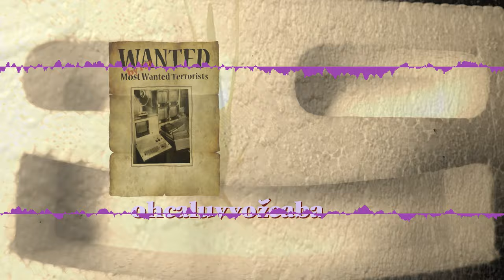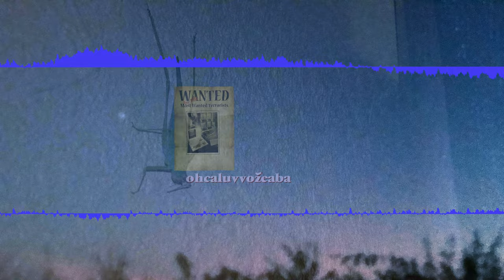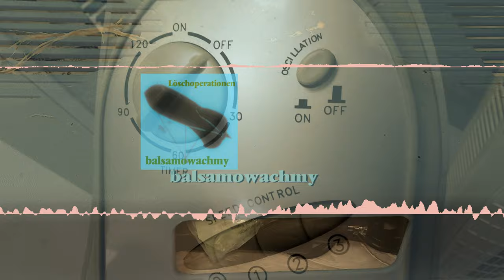09 ohcaluvvožeaba · Löschoperationen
ohcaluvvožeaba · Löschoperationen

balsamowachmy

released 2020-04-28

Autogenerated by ambient bruitiste electronica experimental glitch lo-fi noise